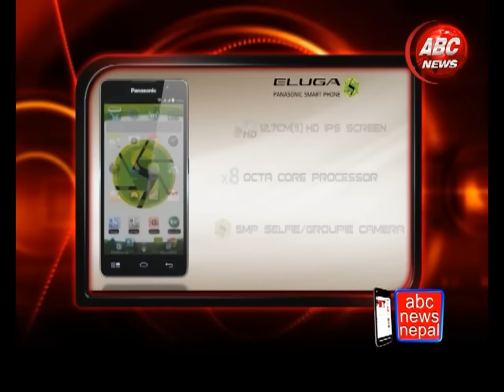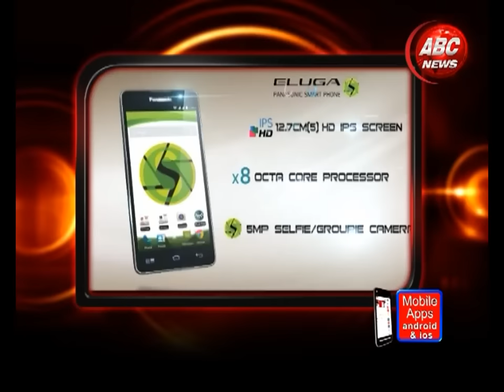LIMELIGHT With Mausami Gurung By Sagar Pradhan ON ABC NEWS,NEPAL.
Limelight-A famous Nepali television show air every Saturday after 3pm news..In this episode,presenter took an interview with one of the famous name of Nepali music industry Mausami Gurung about her life(personal/professional)